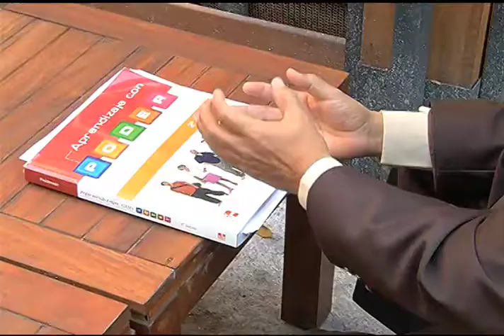Adopta Monterrey Parte 1